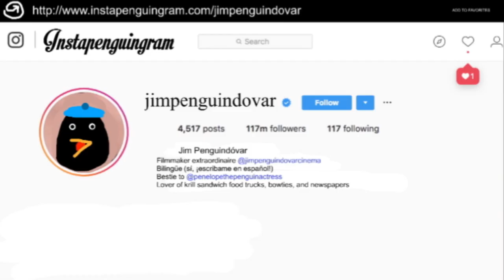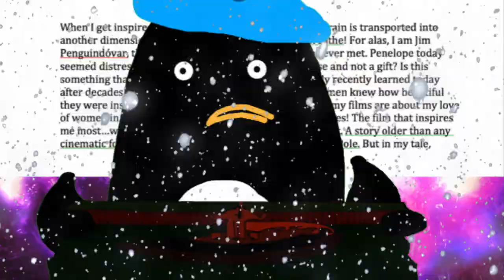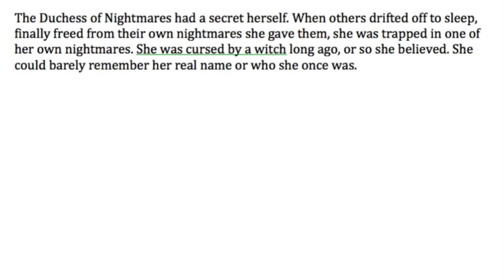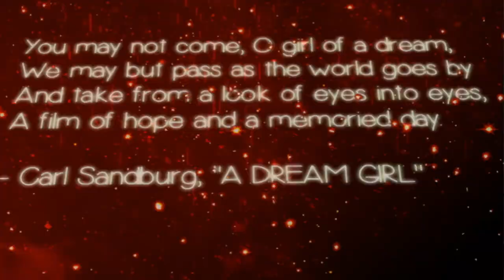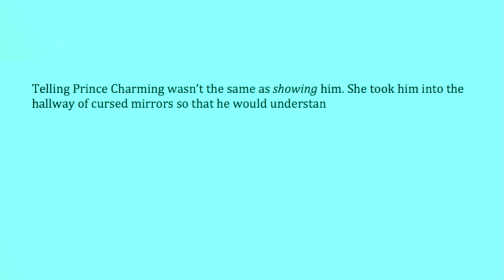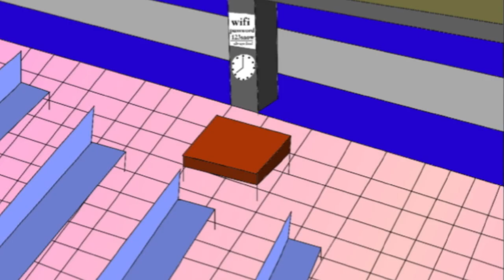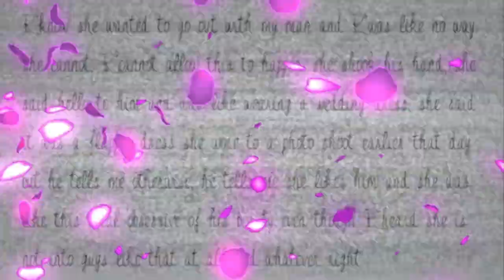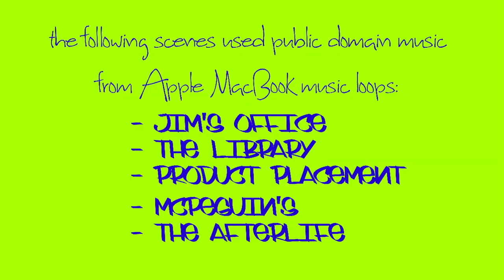O GIRL OF A DREAM: A BEAUTY AND THE BEAST TALE | Animated Short Film by Nicole Russin-McFarland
The South Pole's most popular film director, Jim Penguindóvar, is writing another hit movie starring his muse, the famous actress Penelope! This time, he is taking on Beauty and the Beast with a major difference: the real curse lies in possessing beauty. The animated film raises awareness of PTSD (Post-Traumatic Stress Disorder) with the movie within a movie, using the fairy tale theme of being trapped in a permanent nightmare. The title, O GIRL OF A DREAM, is inspired by Carl Sandburg's Chicago Poems.

Starring: Rolf Kesting, Ryan McGregor, Guillaume Doutreleau, Brandon Hauser, Nicole Russin-McFarland, Christina Marie Leonard, Kevin Moser, DJ Many, Samantha V. Hutton, Andrew Mimms, Gisele Russin (cat)